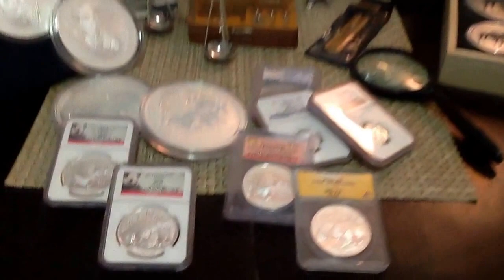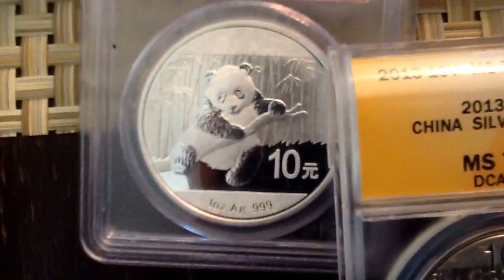PlataStacker Presents Perth Mint .999 Silver Kilo Coins plus a few Pandas, Koalas, Goats MS70 $$$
PlataStacker

PlataStacker Presents

Perth Mint .999 Silver Kilo Coins plus a few Pandas, Koalas, Goats MS70 $$$

Take a look at my other vids.
Hedge yourselves with Precious Metals! Convert your fiats into PM while you still can.
Keep Stacking my friends!

Q: Why does paper dollars have value?

A: Paper dollars do not have any inherent value. They are simply pieces of paper or numbers in a ledger. A car has value because it can help you get where you need to go. Water has a value because it has a use; if you dont drink enough of it you will die. Unless you enjoy looking at pictures of deceased national heroes, paper dollars has no more use than any other piece of paper.

It didn't always work this way. In the past money was in the form of coins, generally composed of precious metals such as gold and silver. The value of the coins was roughly based on the value of the metals they contained, because you could always melt the coins down and use the metal for other purposes. Until a few decades ago paper money in different countries was based on the gold standard or silver standard or some combination of the two. This meant that you could take some paper money to the government, who would exchange it for some gold or some silver based on an exchange rate set by the government. The gold standard lasted until 1971 when President Nixon announced that the United States would no longer exchange dollars for gold. This ended the Bretton Woods system, which will be the focus of a future article. Now the United States is on a system of fiat money, which is not tied to any other commodity. So these pieces of paper in your pocket are nothing but pieces of paper.

Gold and silver, like other commodities, have an intrinsic value, which is not arbitrary, but is dependent on their scarcity, the quantity of labour bestowed in procuring them, and the value of the capital employed in the mines which produce them.